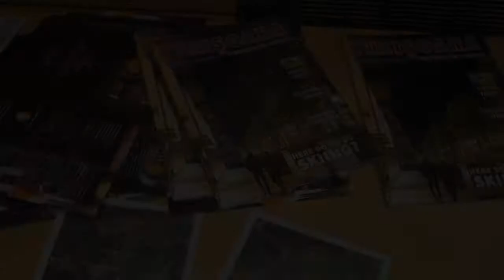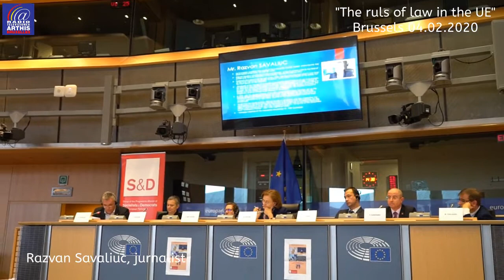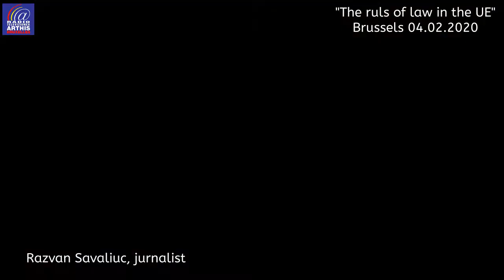"The rule of law in the EU", P.E. Brussels, 04.02.2020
În data de 4 februarie 2020, la Parlamentul European din Bruxelles, a avut loc la initiativa MEP, Maria Grapini, conferinta "The rule of low in the UE", la care au participat specialisti în drept european, reprezentanti ai comisarului european pe justitie, de la OLAF si alte institutii europene, europarlamentari, invitati din Belgia, din România si din alte tari europene.